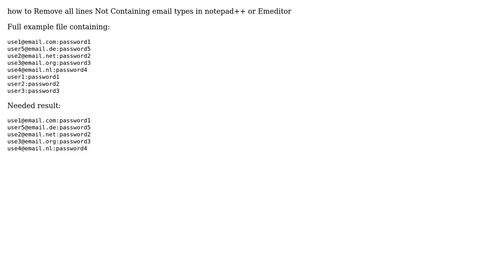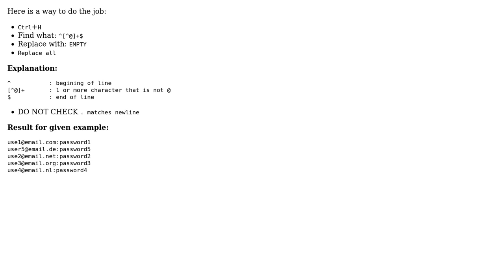How to Remove Lines Not Containing "Emails" in notepad++ or Emeditor?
With thanks & praise to God, and with thanks to the many people who have made this project possible! You are responsible for your own actions.